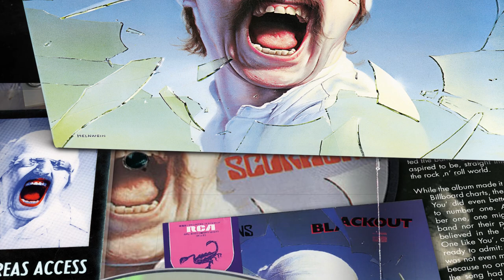Scorpions - Running For The Plane (Unreleased Demo Song)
The Scorpions release a previously unreleased Demo "Running For The Plane" from the Blackout recordings in 82’. The song thrills with a classic Scorpions guitar riff on a groovy backbeat and shows why Klaus Meine is one of the best singers in heavy rock. Blackout is for sure a masterpiece in rock music and the demo of "Running For The Plane“ is a rare piece from the band’s heaviest era.